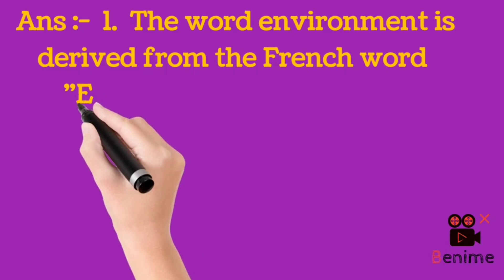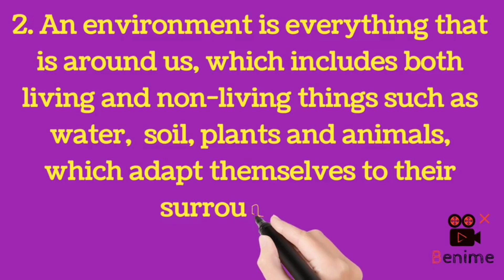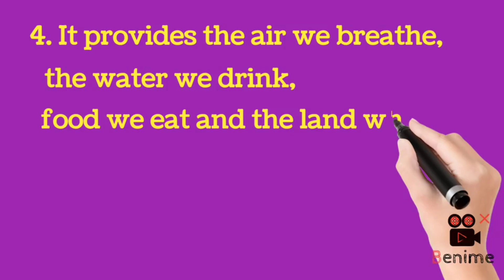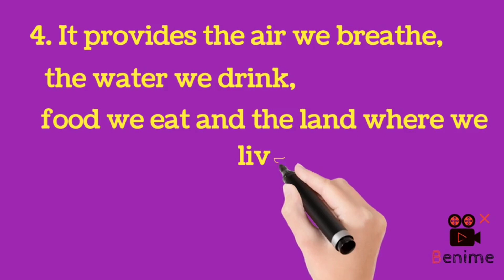Define Environment # Class 7th Geography Chapter no. 1 || Living and non-living things Ecosystem#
What is Environment # Class 7th Geography Chapter no. 1 || Living and non-living things Ecosystem# what is environmental science,# environment, what is environmental engineering,# What is Environment# Define Environment# Class 7th notes of SST # Class 7th SST NCERT questions with answer# jk Board class 7th # 7th class notes of geography# @answer-wallah youtube channel #